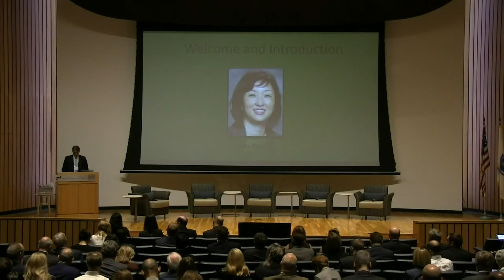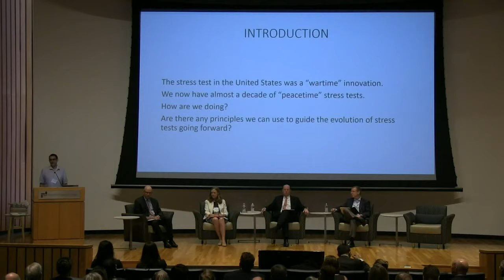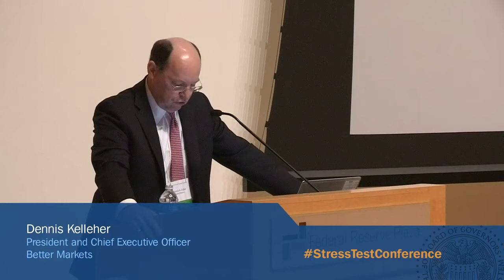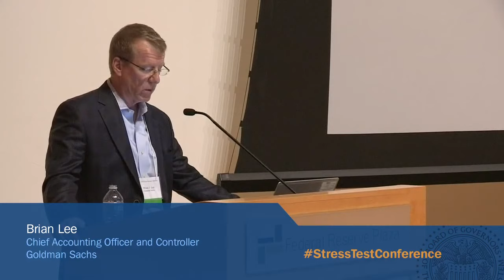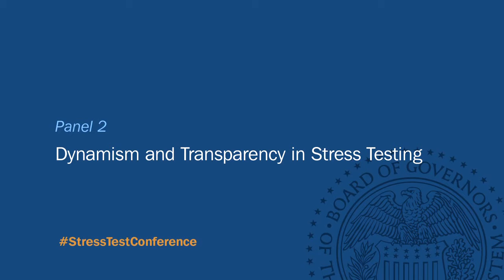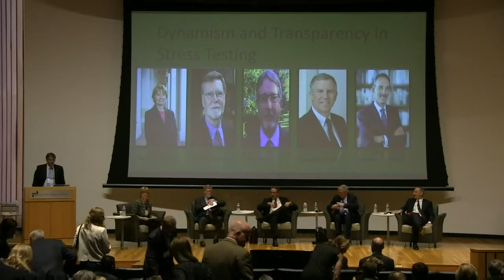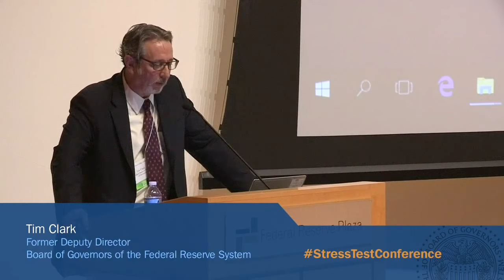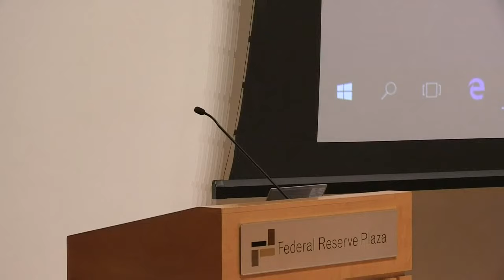Stress Testing: A Discussion and Review (Morning)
Stress testing has become an important part of capital regulation for large U.S. banking organizations through the annual Dodd-Frank-Act stress tests (DFAST) and Comprehensive Capital Analysis and Review (CCAR). The Federal Reserve hosts the "Stress Testing: A Discussion and Review" conference to discuss the transparency and effectiveness of the stress tests and how the stress tests can remain a dynamic and useful tool of large bank supervision.

Held on July 9, 2019 at the Federal Reserve Bank of Boston, the conference brings together academics, regulators, bankers, and other stakeholders. The panels include overviews and discussions of themes that are at the forefront of stress testing, including the effectiveness of stress testing as a policy tool, dynamism and transparency in stress testing, and the effects stress tests have on economic and financial conditions. These panels feature thought leaders who provide unique perspectives on stress testing.